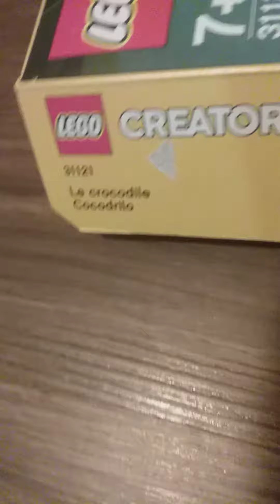how to build a lego crocodile of the 31121